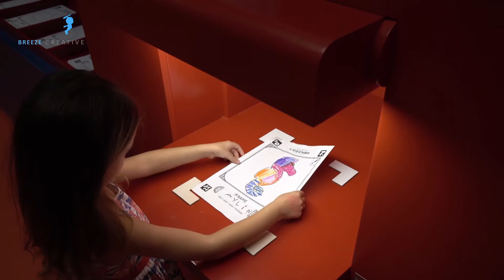The Land of Legends - Short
The Land of Legends Hotel and resort incorporates many of Breeze creative's interactive design exhibits. Our exhibits use technologies like interactive wall projector augmented reality technologies.